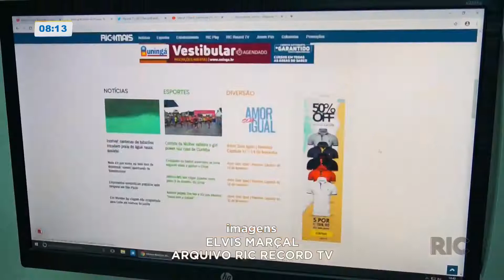Empréstimo pela internet: cuidado na hora de contratar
Tem gente conseguindo empréstimo bancário sem sair de casa, tudo isso pela internet. Mas atenção, pois é preciso ficar atento para não cair em armadilhas. Confira!